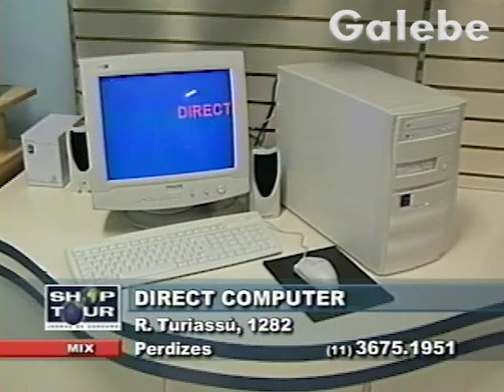DIRECT COMPUTER PAULO VERONEZI GALEBE 03 05 2002 1